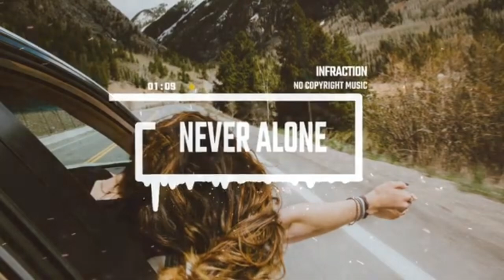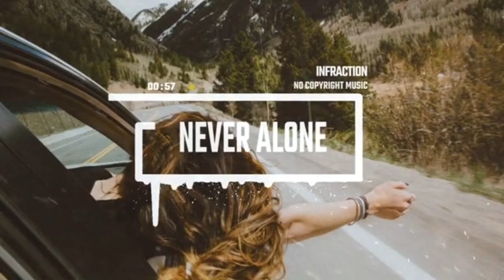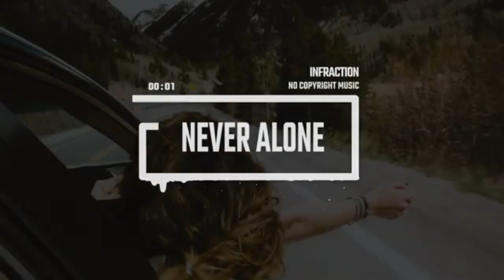Acoustic Indie Folk 22 minuti